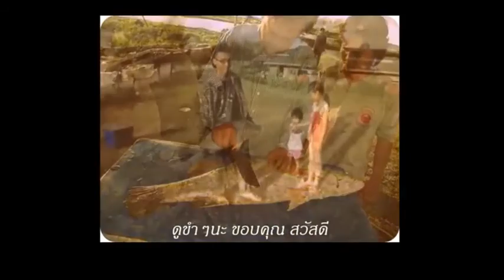Fishing you finally did it!!! The man who pointed a gun at the fish!!!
READ THIS DESCRIPTION Sorry guys the video sucks because there was no lights where we were fishing i recorded for audio basically. Lets clear some ...

After checking the Moultrie trail cameras, Hunter and I decided to move to a different site. What we didn't realize was that we were in for one of the craziest and ...

I don't about you but I am always suspicious when I watch Shark Attack videos, because lets face it, a lot of them are obviously fake. But just recently a new ...

Today Buffalo Arrive At Old Faithful Geyser, Yellowstone National Park /features/yell/webcam/oldFaithfulStreaming.html.